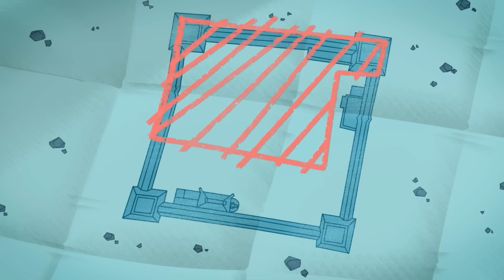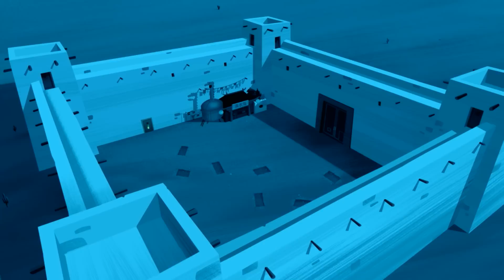The Daltons | DID YOU SEE A GHOST? 👻 Collection in English HD